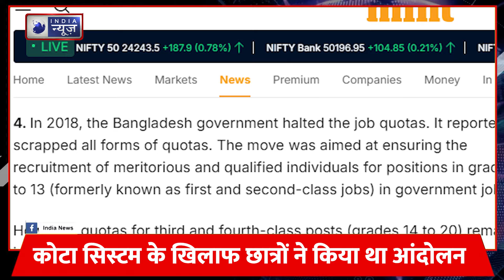Bangladesh Crisis: बांग्लादेश में हुए तख्तापलट की साजिश का असलियत ये था! Sheikh Hasina | India News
Sheikh Hasina News Update: Bangladesh में आंदोलन इतना उग्र हो गया कि प्रधानमंत्री शेख हसीना को सोमवार 5 अगस्त को देश छोड़ कर भागना पड़ा। वहीं शेख हसीना के देश छोड़ते ही देश की सेना प्रमुख वकार-उज-जमां ने देश को संबोधित किया। तो क्या था आंदोलन का असली वजह देखे इस वीडियो में.

Breaking News | Latest News | Hindi News | Live Update | India News | Hindi News Live | Top News | Breaking